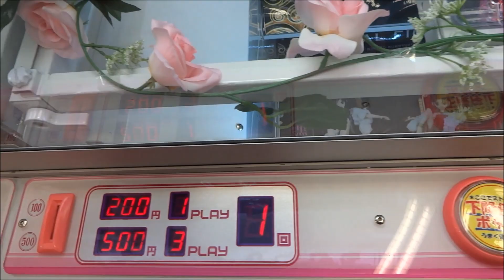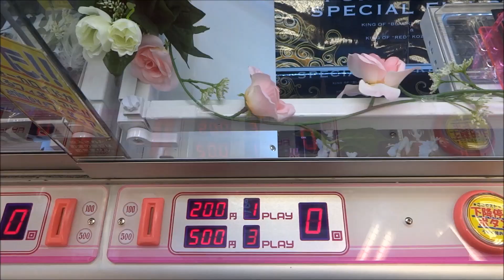CraneGame Movie174～アクセルワールド《純色の王》スペシャルフィギュア～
※再掲です。内容は同じものです。
一見簡単そうに見えるんですが、移動制限がありまして、 横移動は1手目が限界です。
 シューターは右側の方が狭く、ハマると押し込むのは難しそうです。
なので、広い左側に落とすという趣旨でプレイしました。

【詳細（details）】
 ・アクセルワールド《純色の王》スペシャルフィギュア（黒雪姫＆上月由仁子、フリュー）
【機種（machine）】：クレナ2（CLENA2）
金額 （money）：1PLAY200YEN、3PLAY500YEN
※移動制限有、3ボタン有

※店名は書き込まないで下さい。（Please do not write in the store name.）